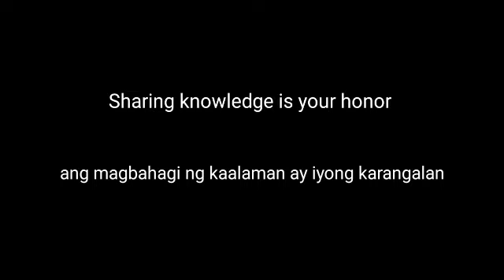SOFA BED UPHOLSTERY/THORZZ TV SR